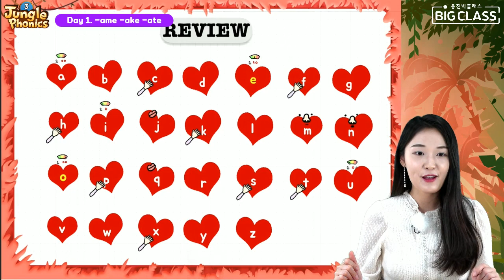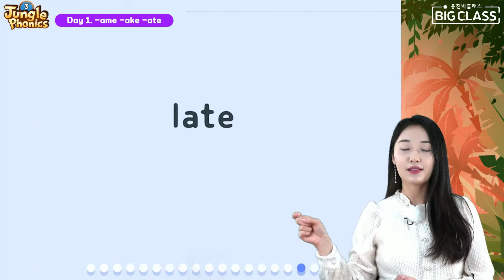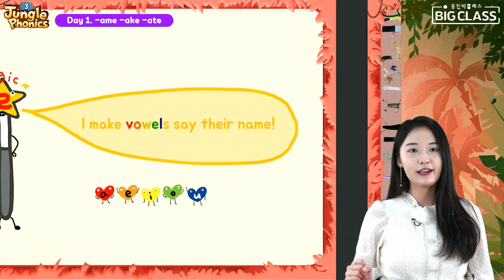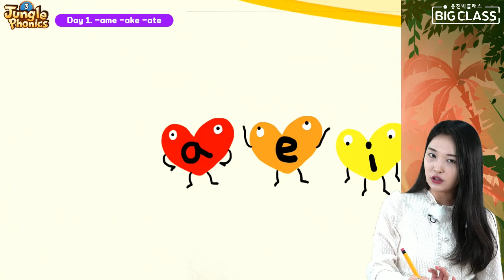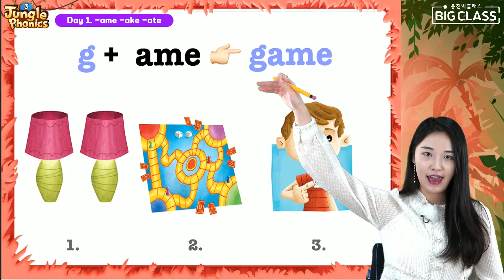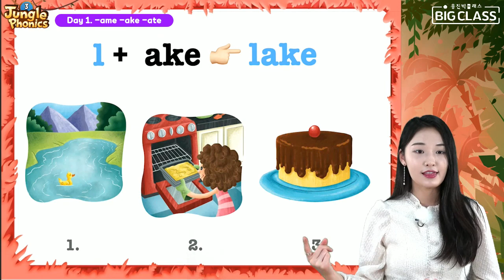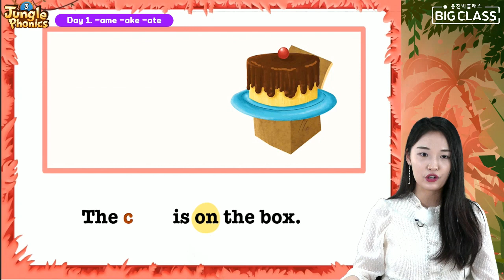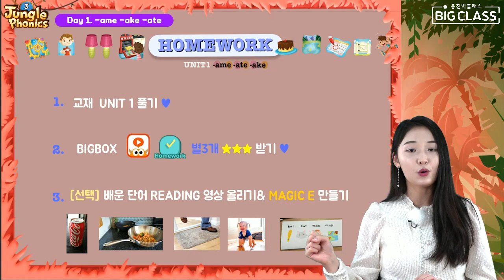[ESL초급 정규] 5월 | 세상 쉬운 첫 파닉스 | Day 1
🧡 [ESL초급 정규] 세상 쉬운 첫 파닉스  🧡

-수업일정 : 5월 2일 ~ 5월 30일 총 16회 (매주 월~목)
-방송시간 : 7:20 ~7:50 LIVE 진행
-수업채널 : 웅진빅클래스 홈페이지 또는 웅진빅박스 "빅클래스" 메뉴 접속
-수업교재 : Jungle Phonics 3권
-교사 :  임예솔 선생님